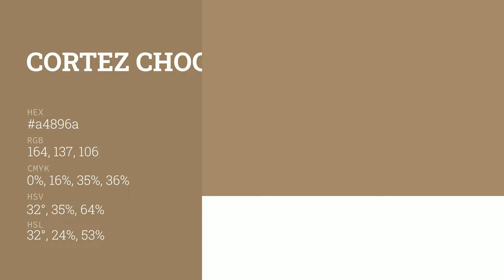Cortez Chocolate color a4896a hex color - Brown color - Cool color a4896a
What color is Cortez Chocolate ? a4896a hex color - Brown color - Cool color a4896a

Hex a4896a Color Code is also known as Cortez Chocolate color.